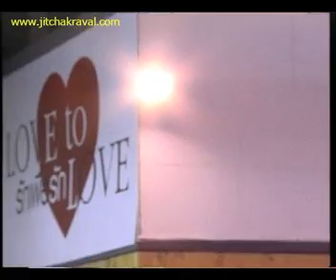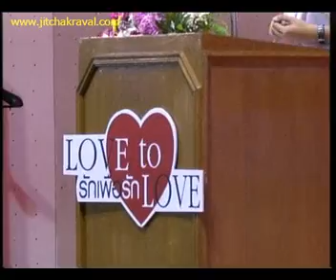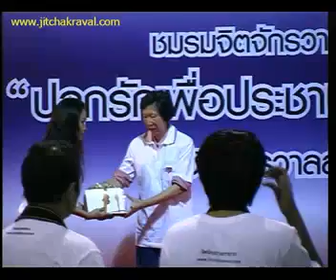ยอวาที # 4 "รักดีกว่า" : จิตจักรวาลสัญจร ในโครงการ "รักเพื่อรัก"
ประธานชมรมจิตจักรวาล ร่วมสร้างสรรค์เยาชนไทยในระดับมัธยมศึกษา สู่การเป็นมนุษย์อย่างยิ่งใหญ่ให้เข้าใจใน­ศาสตร์แห่งรักบริสุท­­ธิ์ สู่การสร้างสันติสุข ด้วยการร่วมกันใช้เมตตาธรรมค้ำจุนโลก บนเวทียอวาที เรื่อง "รักดีกว่า" ทั้งสนุกทั้งฮาอย่างมีสาระที่ทุกท่านไม่คว­รพลาด
"ยอวาที ในงาน รักเพื่อรัก ครั้งที่ 4 ณ ห้างสรรพสินค้า ไมค์ ช้อปปิ้งมอลล์ หาดพัทยาใต้จ.ชลบุรี วันที่ 28 เม.ย. 55"
โดย อ.ปริญญา ตันสกุล